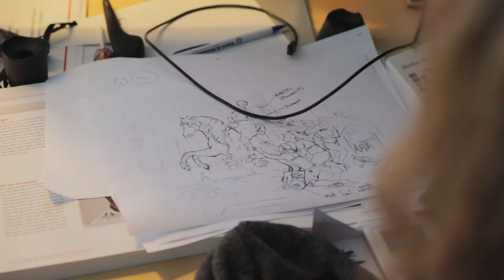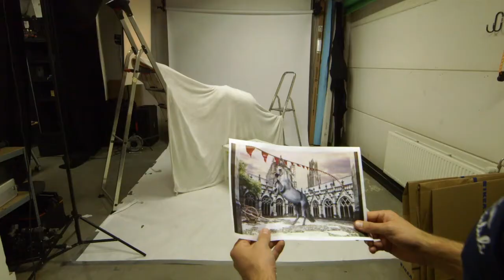The making of... het Sint Maarten-doek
En zó leverde de prachtige samenwerking tussen FC Utrecht, SupportersVereniging FC Utrecht en het Nieuwegeinse Revontuli dus een nóg prachtiger doek op: het Sint Maarten-doek.